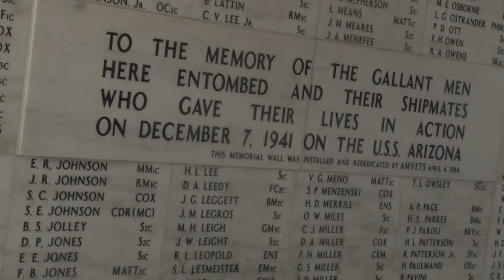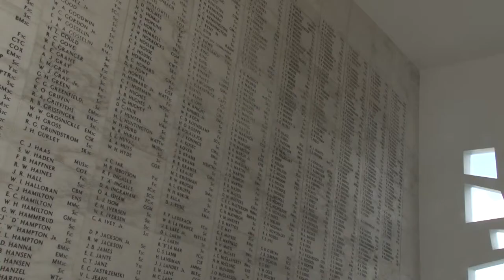USS Arizona Battle of Midway Ceremony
130605-N-IU636-001
PEARL HARBOR (June 5, 2013)  Service members attend a wreath laying ceremony at USS Arizona memorial.

U.S. Navy video by Mass Communication Specialist Seaman Johans Chavarro/Released